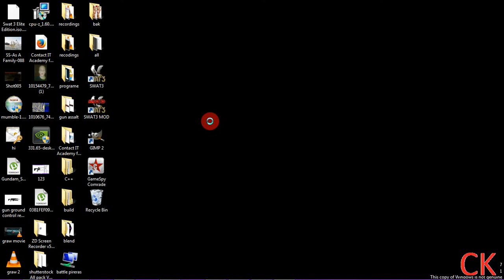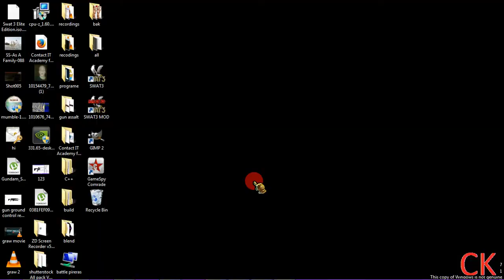(CK) league of legends_(Kira kleyn)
gameplay

VS Bots...

RES/NA Noth America
Kira kleyn if you want to ad me :D